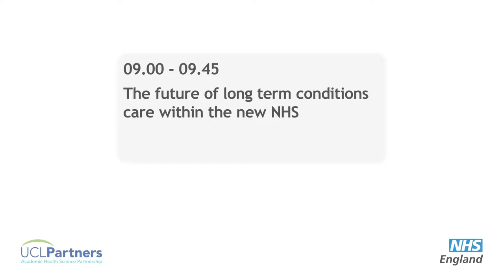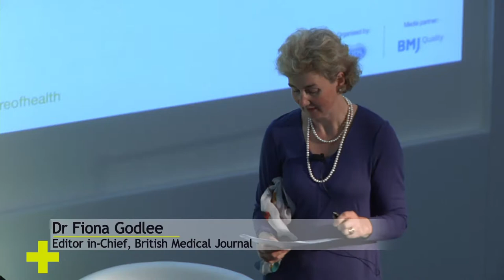The future of long-term conditions care within the new NHS - Future of Health 2013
Future of Health Conference 2013 - The future of long term conditions care within the new NHS
When the NHS was set up in 1948 it was configured to tackle problems very different
from those it faces today. Fifty years after it was founded, people face unparalleled waits for treatment.
An influx of investment over the last twenty years means people now have better access to treatment, but this shifted the focus on to the quality of care which people receive,
which is itself threatened by the rise in long-term conditions and multi-morbidity. The recent NHS reforms provide the potential for clinically led commissioning groups to focus
on providing quality care to meet the needs of local populations.
The national enablers and priorities which will allow them to do so are examined in this  session. Panel and delegate debate featuring perspectives from the People's Panel.

Dr Martin McShane, Director, Long-Term Conditions, NHS England
Prof Sir Bruce Keogh KBE, FRCS, FRCP, Medical Director, NHS England
Prof Sir Malcolm Grant CBE, Chairman, NHS England
Dr Fiona Godlee, Editor in-Chief, British Medical Journal